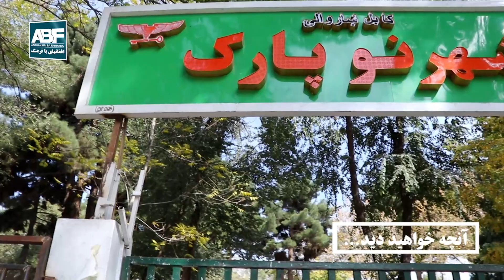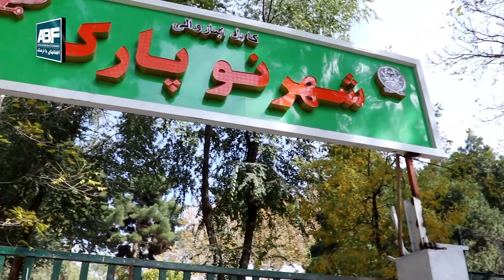گزارش مزمل احمدی از چهارراهی انصاری، پارک شهرنو - کابل Muzamil Ahmadi Report From Shahr e Now, Kabul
گزارش مزمل احمدی از شهرنو کابل
و تغییرات جدیدی که در پارک شهرنو آمده است

بیننده باشید و جهت حمایت از ما